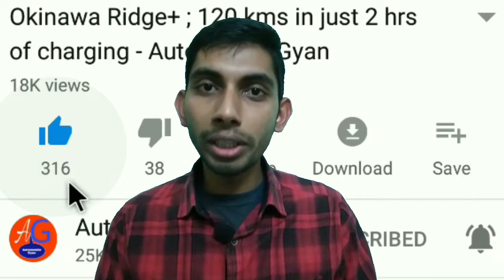Auto Updates #14 -New Yamaha R15, Royal Enfield Bullet 500, Maruti Suzuki price hike,Mahindra XUV300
जय हिन्द !